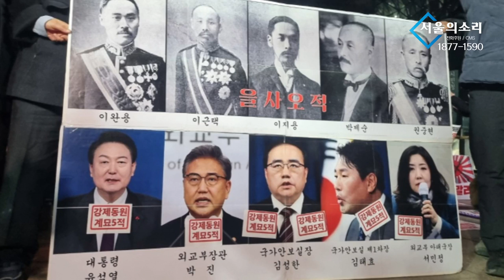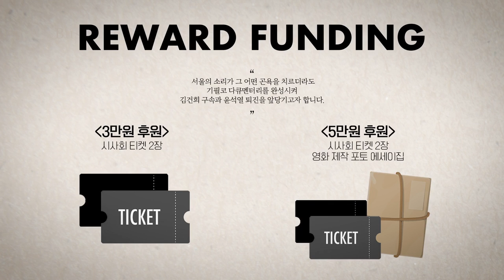친일파 그들이 숭배하는 건 일본이 아닌 '힘과 권력'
△ 월~금 오전 8시 : 유용화의 뉴스코멘터리
 △ 월~금 오후 8시 : 이정헌의 허니라이브
 △ 월수금 오후 1시 : 박예슬의 톡터뷰
 △ 월 오후 3시 : 백은종 양희삼 안진걸의 세상속으로
 △ 화 오후 1시 : 백은종 깨어있는 대구 시민들의 가짜뉴스 팩트 체크
 △ 수 오후 3시 : 김태형 백자의 ㅆㄷㄱ (싸다구)